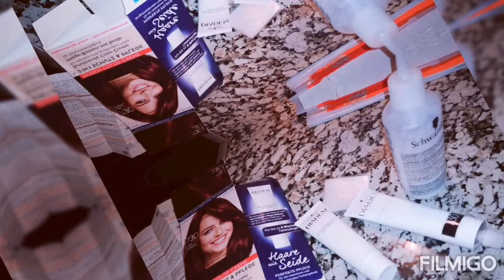New Year New Hair Color.